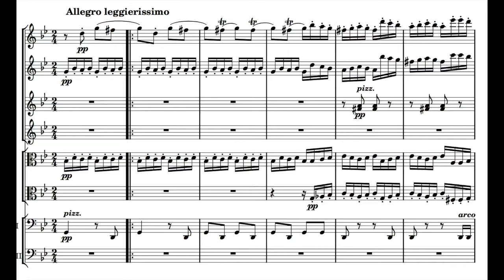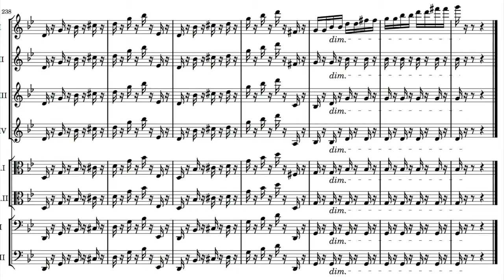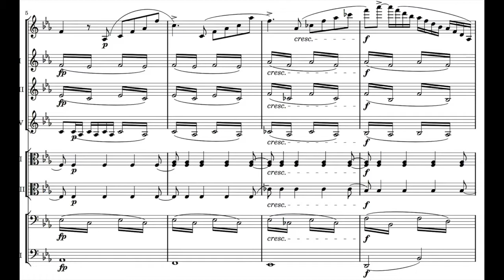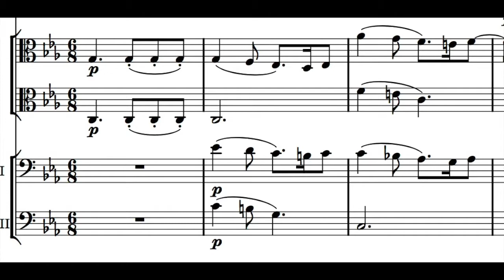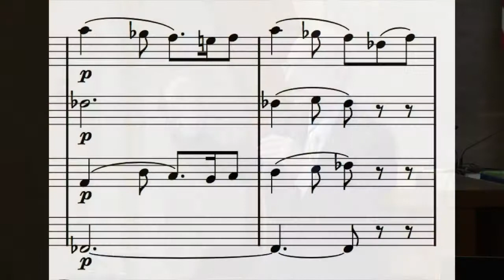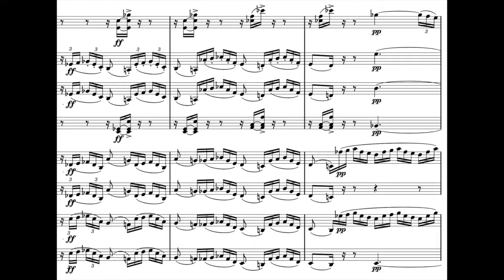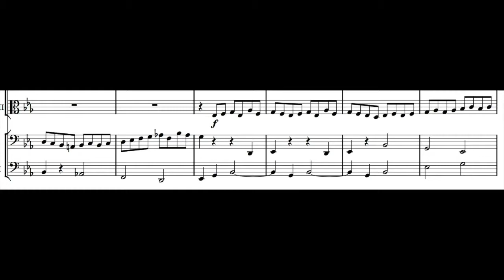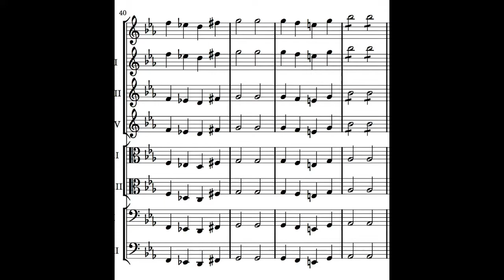Michael Parloff Introduces Mendelssohn’s Octet for Strings, Op. 20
Parlance Chamber Concert’s Artistic Director, Michael Parloff, discusses the relationship between Goethe’s Faust and the 16-year-old Felix Mendelssohn’s Octet in E flat for Strings, Op. 20.

Mendelssohn’s Octet was performed on September 24, 2017 on the opening event of  Parlance Chamber Concerts’s 11th season.

The performance featured violinists Arnaud Sussmann, Sean Lee, Emily Daggett Smith, and Danbi Um; violists Paul Neubauer and Mark Holloway; and cellists Rafael Figueroa and Mihai Marica.

Parlance Chamber Concerts (Michael Parloff, Artistic Director) presents 6 to 8 concerts per season featuring world-class performers.